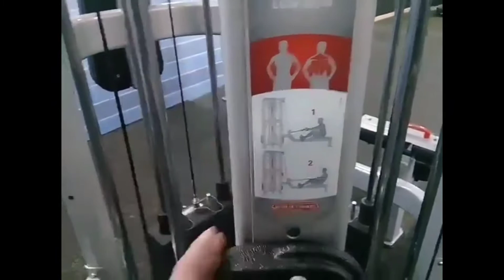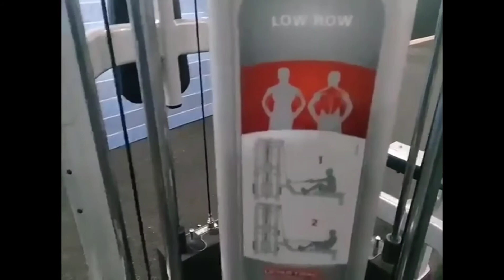Gym 101 basic LOW ROW(back exercise)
1St set-12 Rep.
2nd Set-15 Rep.
3rd set -16Rep
Hope  you  guys likei it!